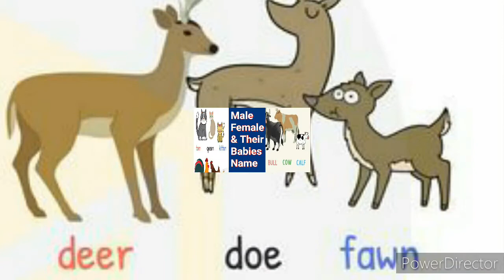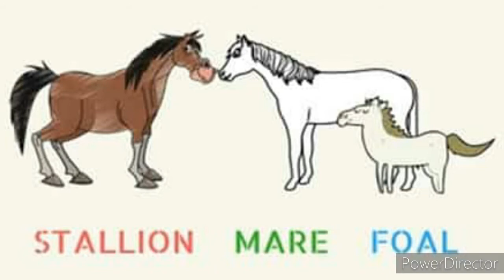Animals And Their Babies Name | Male Female & Young Ones for Kids 💕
Hi